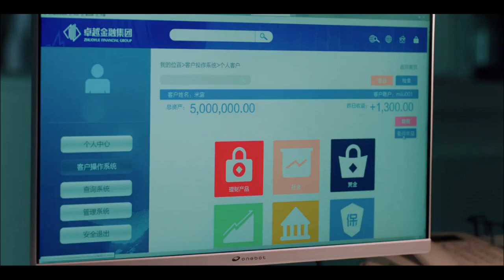To Be A Brave One Episode 9 Explained in Hindi // Korean Dramas Explained in Hindi / Korean Drama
korean drama
korean drama explained in hindi
bebo explain
lovely explain
rupal explain
drama sick
avipie
korean drama explaination in hindi
ding dong drama
korean drama explained
kruss
rupal explain 2
chinese drama
love in sadness explained in hindi
force marriege drama
force kiss drama
thai drama
kdrama
thai drama explain in hindi
series explanations
explanations in hindi
drama lovers
my girlfriend is alien
kdrama explained
asian drama
cdrama
pa drama explain
office romance
revenge love story
koreandramaexplainedinhindi
hindiexplaination
forcedlove
chinesemix❤hindisong
koreanmix❤hindisong
a korean odyssey
hate to love thai drama explained in hindi
to me its simply you
hindi explain
japanese movie explained in hindi
cute explain
toxic drama in hindi explained
melo heart
c drama explained in hindi
drama clipz

new drama
shining like you ep 1 eng sub
shining like you chinese drama explain in hindi
shining like you ep 1 in hindi
ceo❤cutegirl
fantasy❤storypart1
fallinlovelastpart
rudebuthotceo❤cutegirl
chinesehindimix
film explanation
film summary
hollywood explained
hollywood explanation
korean movie explained
movie explanation
bio boy
the sadness 2021
the sadness movie explained in hindi
movie review
go down deh shorts
kdrama whatsapp status
cdrama whatsapp status
new thai drama hindi explanation
sushree2000
sushree2000 shorts
luck 1111
boys attitude status
bts shorts
blackpink
chinese drama explain in hindi
korean dra explained in hindi
korean wave hallyu
boys attitude
love in time
ending explained
reviews
romantic
comedy
fantasy
korean odyssey web series
odyssey season online
a korean odyssey tv seriea in hindi hd
a korean odyssey in urdu
a korean odyssey all episodes in hindi
a korean odyssey scenes
a korean odyssey all episodes
a korean odyssey kiss
a korean odyssey season
odyssey season
a korean odyssey 2017
a korean odyssey trailer
a korean odyssey ost
television series
korean fantasy
hwayugi
화유기
new drama explain in hindi
my mr mermaid episode 1
my mr mermaid episode 5
my mr mermaid episode 4
my mr mermaid episode 2
my mr mermaid explained in hindi
my mr mermaid hindi dubbed all episodes
my mr mermaid episode 3
moonlight drama explained in hindi
koin world explained in hindi
thai drama hindi dubbed
korean love triangle
mr alexter
love after marriage
asian drama in sight
romantic comedy
mevergreen
lovelyexplain
dramalovers
koreandramashindiexplanation
love triangle
contractmarriage
asiandramainhindi
thaihindimix
chinesekoreanmix
dramasick
koreandramainhindi
populardramainhindi
chinesedramainhindi
thebossbrideinhindi
new chinese move
unfrogotten night
unfrogotten night bl series
unfrogotten night bl in hindi
bl
bl series
bl drama
thai bl

asian tales
vampire love story hindi explained
boss employee love story hindi explained
contract marriage in hindi explained
chinese kiss scene
chinese drama in hindi explained
chinese romantic scenes
korean movie hindi dubbed
korean kiss scene
korean drama in hindi explained
iconic wave drama